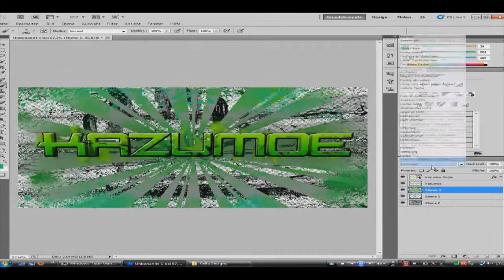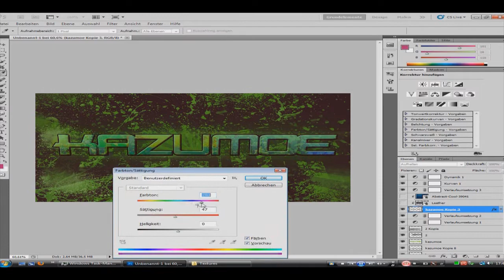Speedart Wallpaper OVERBRUSHED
Hey Kazumoe aka TheBeautifulCrap,
this is for you babe ;)
hope you like it and ill send u it on skype or something :]

Song : Blackmill - Rain